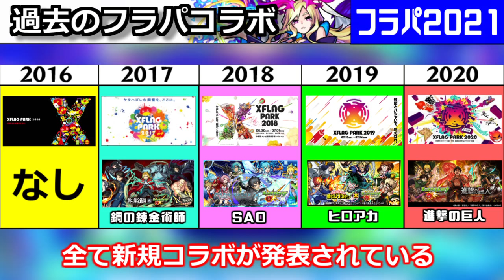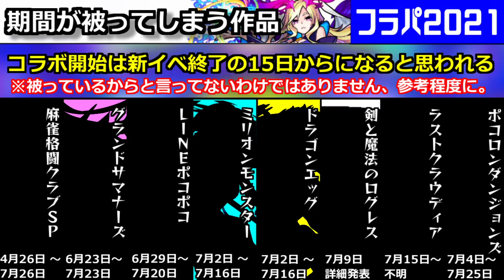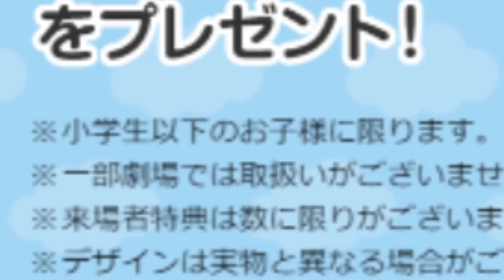【モンスト】まじかよ…直前の最新情報で「有力コラボ」が軒並み……このフラパはやはりおかしい!!!【フラパ】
▼twitterだぜ！
▼動画の詳細
　▻編集ソフト:AviUtl
　▻録画ソフト:DU RECORDER
　▻配信ソフト:Streamlabs OBS